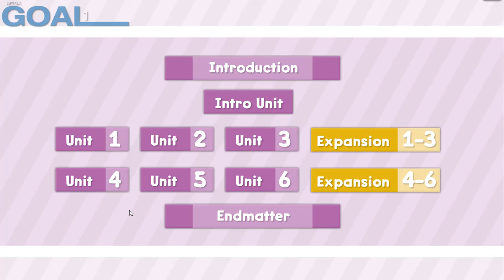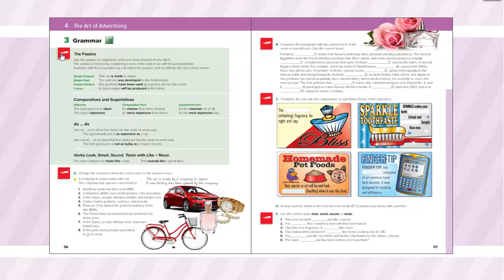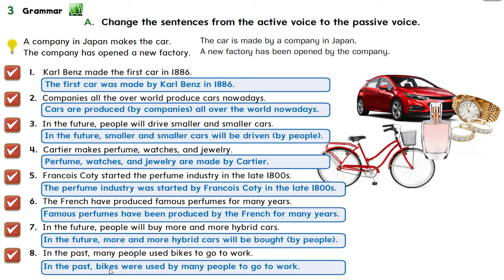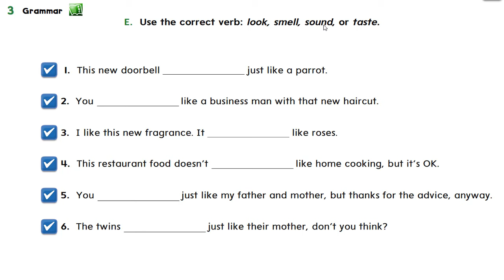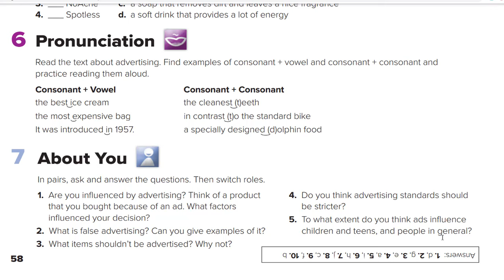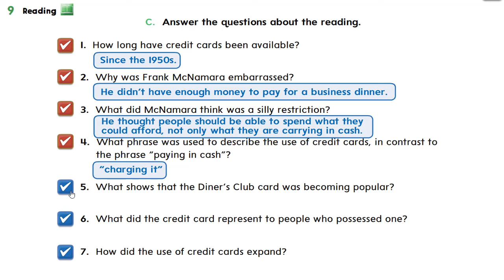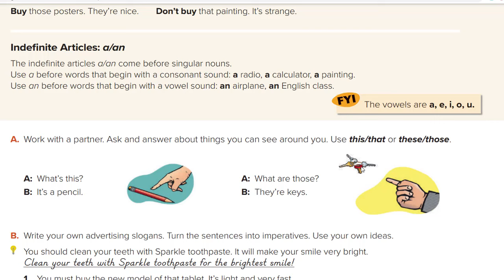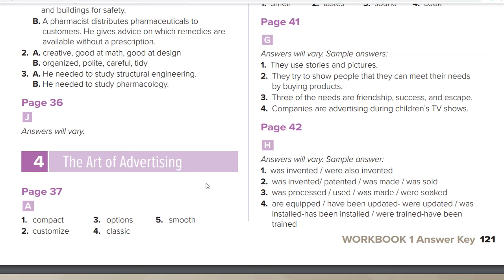Mega Goal 1.1 - إنجليزي أول ثانوي الفصل الأول الوحدة4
شرح إنجليزي اول ثانوي

شرح مناهج انجليزي بالعربي قوائم شرح انجليزي
بالعربية مناهج 2022

مع تحيات أ.جاسم العقيلي